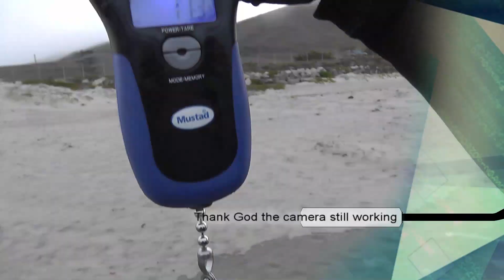Morro Bay Surfperch Gone Wild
Surfperch gone wild at Morro Bay.  This might be the last fishing video until next year 2016.  Since my Hmong New Year is here.  I got alot of projects to do so i'll see all you guys next year.